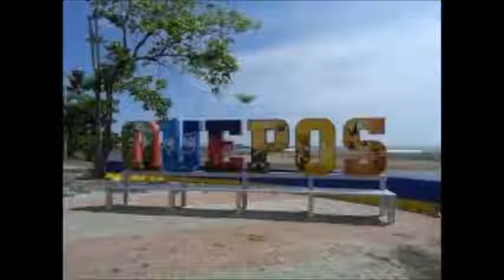Bahia Azul Clase Dos 15 de setiembre Canal de Animación Gordo Regalón